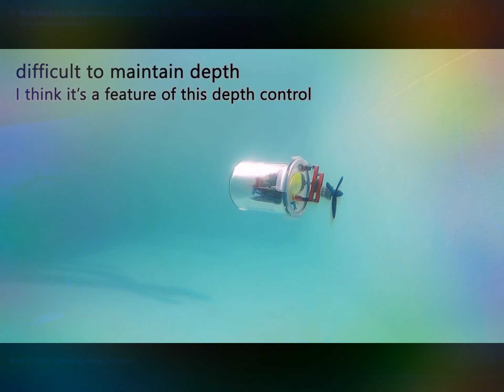10 June 2022